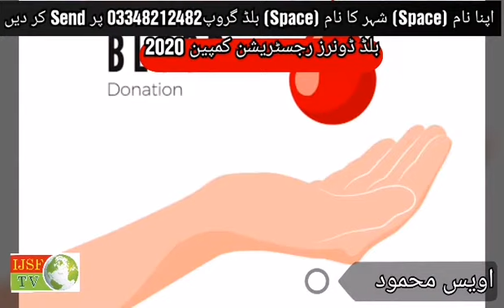اویس محمود کا بلڈ ڈونرز رجسٹریشن کمپین کے حوالہ سے ویڈیو میسج